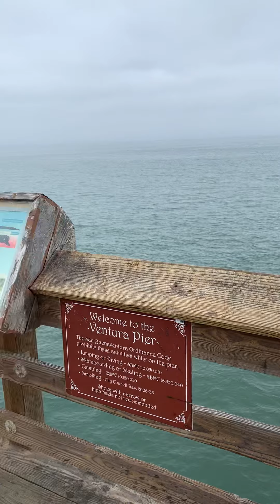Ventura Pier Fishing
Batrays are my buddies 🤙🏽🎣💯 catch and release